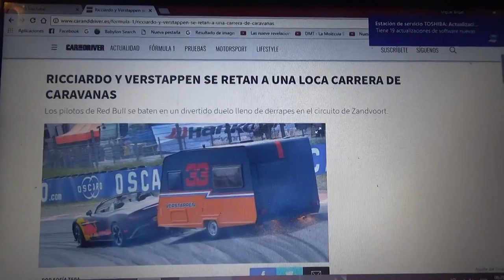Daniel Ricciardo y Max Verstappen hacen una divertida carrera de caravanas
Los pilotos del equipo Aston Martin Red Bull Racing se retaron a un cómico y divertido duelo de caravanas en la pista holandesa de Zandvoort